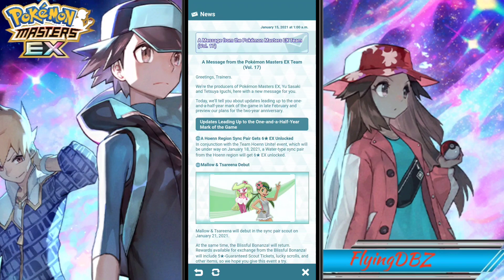Dynamax Coming!! Valentines Serena, Yveltal + Xerneas & Sync Grid Update! || Pokémon Masters EX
This is a BIG Dev letter in terms of information. So much to cover and so many great things. I'm really happy seeing that DeNA is actually listening to our feedback and always trying new things while taking our feedback into consideration.

All of the new stuff coming is great for sure but what has my concern is the new PokèFair stuff they mentioned. We will find out more on that as the weeks come but hopefully it's not a downgrade from what we currently have.